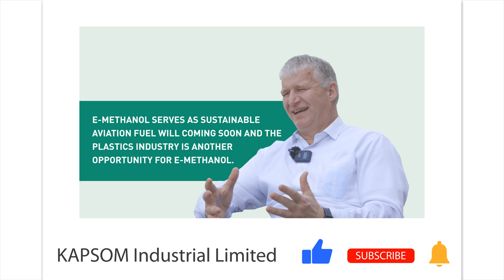Methanol vs Green Ammonia: the future of marine fuels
IMO 2030 targets a reduction in average carbon intensity (CO2 per tonne-mile) of at least 40pc by 2030. This is an improvement in the relative efficiency per tonne-mile from the perspective of CO2 emissions. This represents the IMO’s medium-term goal.
IMO 2050 will introduce far stricter targets, necessitating a 50pc reduction of greenhouse gas (GHG) emissions from shipping by 2050. In order to meet this more aggressive
target by 2050, zero carbon fuels will need to play a part in the fuel mix beyond 2030.
Ammonia vs methanol is going to be something that will be debated a lot when it comes to meeting IMO 2050. Ammonia and methanol have a lower energy density than conventional marine fuels. The main hurdle for ammonia will be bringing down the built up cost of green ammonia and availability.
Note that even though ammonia has an established market and infrastructure, potential additional demand from new uses such as marine fuels and power generation might require huge investments in new infrastructure, which in the short term might slow down market penetration.
That unlike the majority of other alternative marine fuels, methanol can be the solution in the short, medium, and long term. In light of the IMO’s approval, the increase in take-up by
leading shipping industry players, and methanol’s qualities as an available, easy-to-handle fuel with a sustainable production pathway–methanol is truly hard to beat as the shipping sector’s pathway fuel to the future.